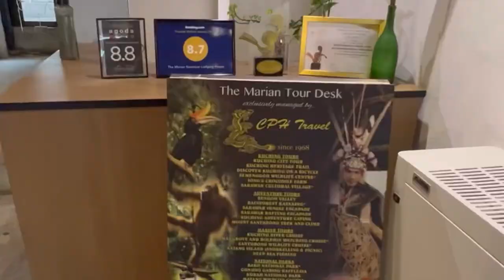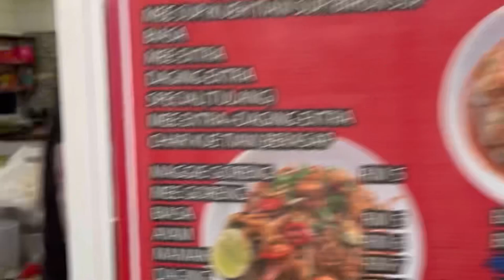noi’s vlog 121 || sehari di KUCHING : jalan kaki keliling waterfront